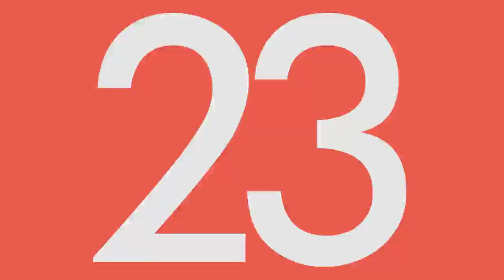23 Kills / 1 Death - Airsoft Sniper Kill Counter - JG Bar 10 - Novritsch in the Phillipines